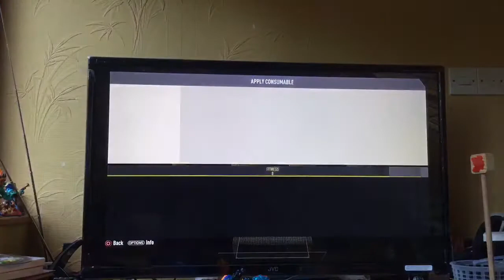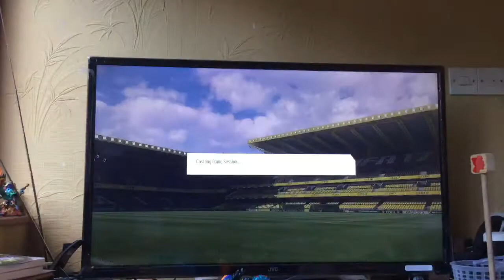Playing some co-op with derritos (who can now speak)